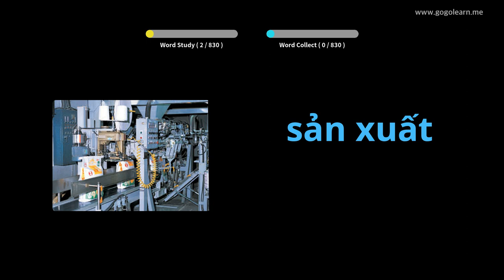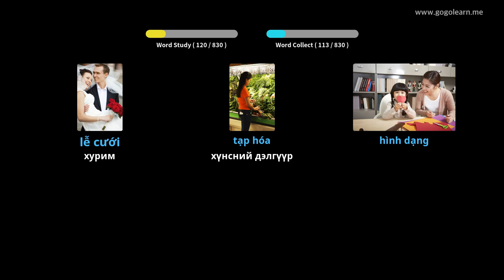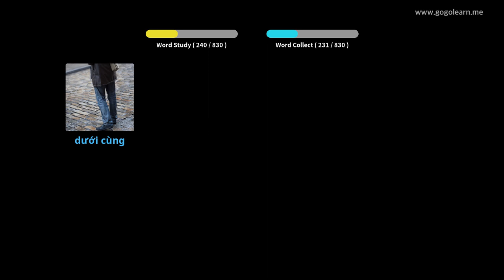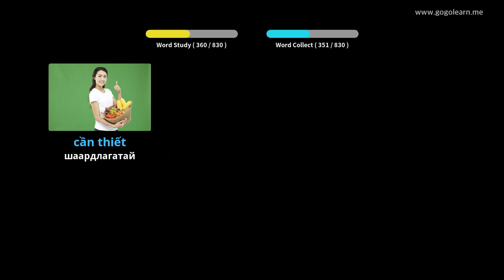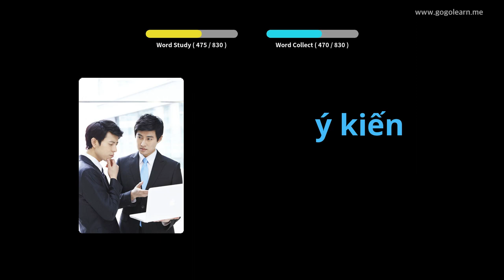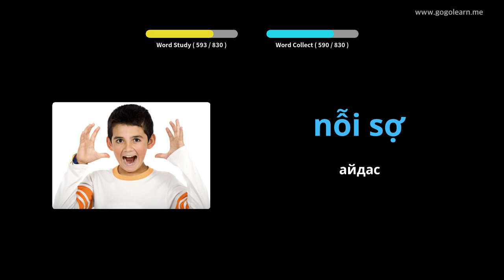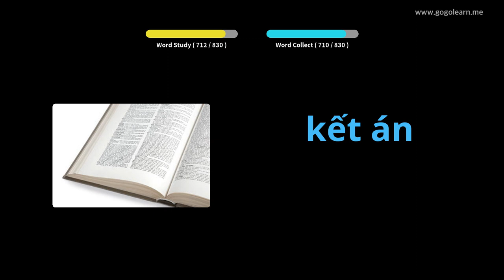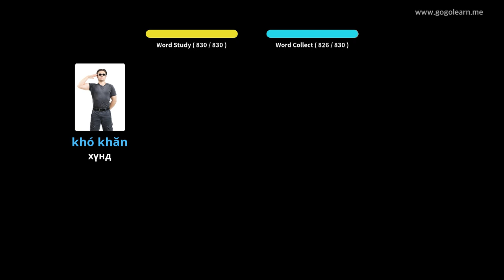Унтаж байхдаа Вьетнам хэлний тайлбар толь сонсох | Golearn